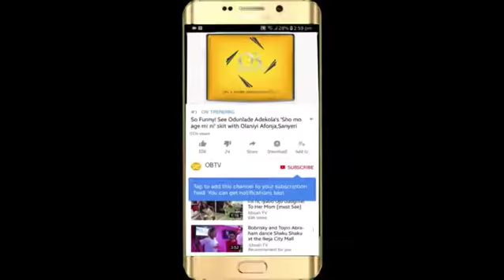OBTV SHOW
OBTV Show coming soon!!! The more support you get, the more likely you are to have a bigger impact. ... Getting your information into the media will spread your group's story further than it could be spread without media coverage... Call on us today OBTV on for all kinds of Event coverage.